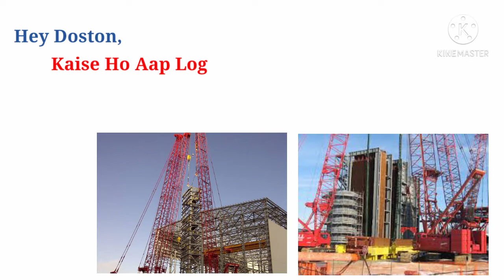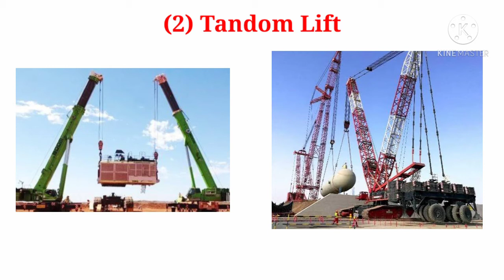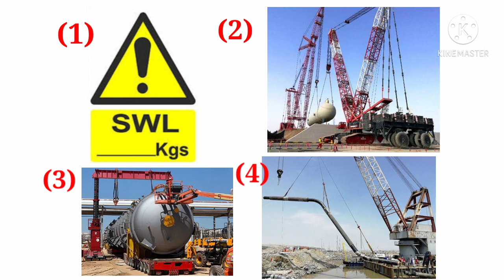Critical Lift kise kahte hain? || Critical Lifting plan || Critical Lifting Safety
🏗️ Critical Lifting Operations | Safety Procedures & Best Practices ⚠️

Critical lifting involves lifting heavy or complex loads where the risk is high, requiring precise planning and execution.

A well-executed critical lifting plan ensures safety, efficiency, and compliance with industry standards. Watch this video to learn best practices and enhance workplace safety!